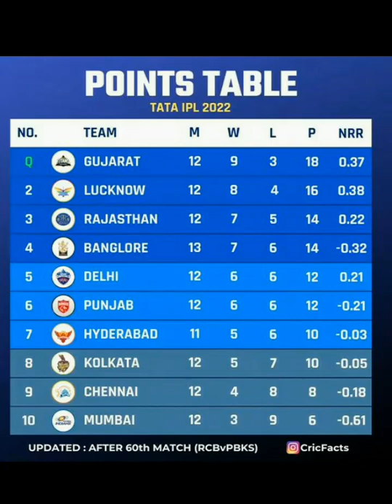IPL Points Table in 2022 Unstoppable song